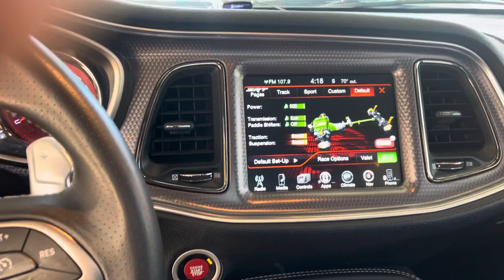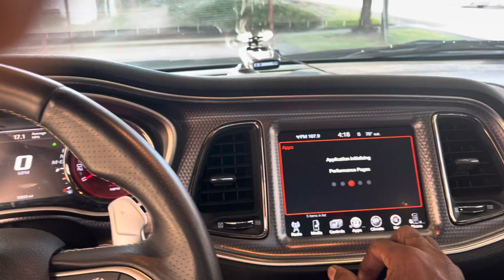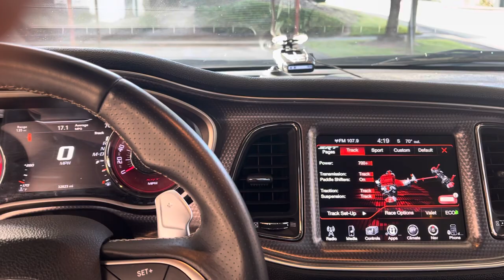Finally got my hellcat